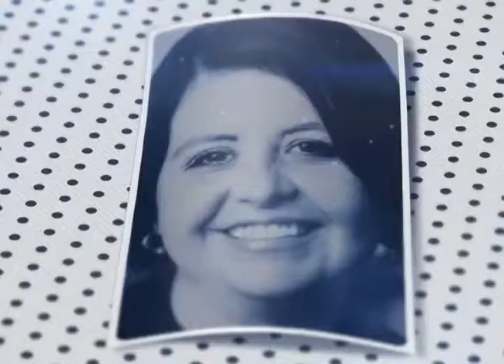Cidadania com Alicio Bitencourt e Lucas Correia. Parte 2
Nesta edição do Programa Cidadania, da Unisul TV, vamos falar sobre comunidades terapêuticas, especialmente sobre o projeto Reviver, e para falar melhor sobre isso recebemos o Alicio Bitencourt e Lucas Correia